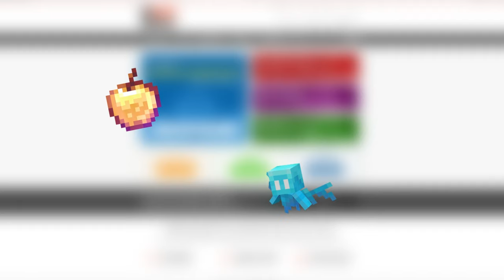Minecraft : Diversity 3 | #05 - Qué Quête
Je ne sers à rien.